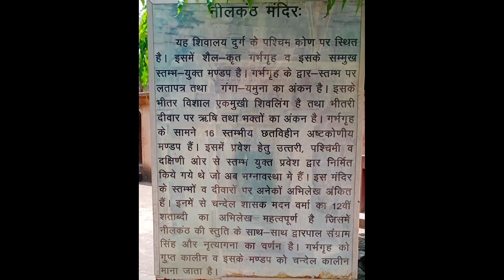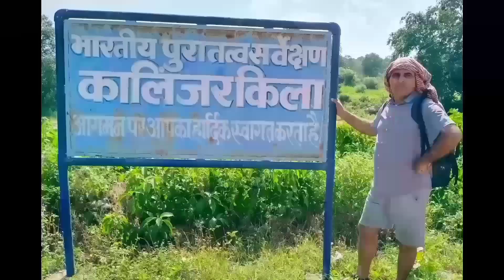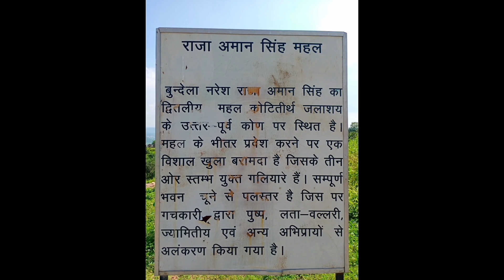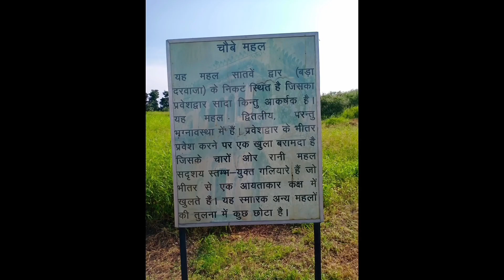नीलकंठ महादेव मंदिर व कालिंजर किला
बुंदेलखंड का सबसे शानदार जानदार किला कोई है तो यह कालिंजर ही है।
इसे जितना कभी आसान नहीं रहा।
उत्तर प्रदेश के बांदा से यहाँ पहुंचना सबसे आसान है।
खजुराहो से यह जगह सौ किमी दूर है।